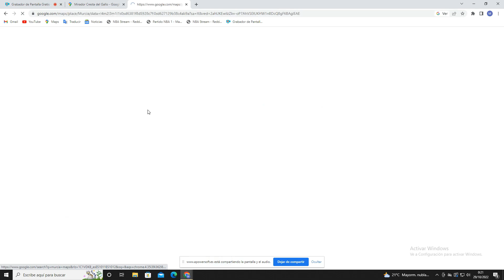Pasando el rato en LA CRESTA DEL GALLO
Enseño una senda que me gusta transitar y después busco curiosidades por el monte.